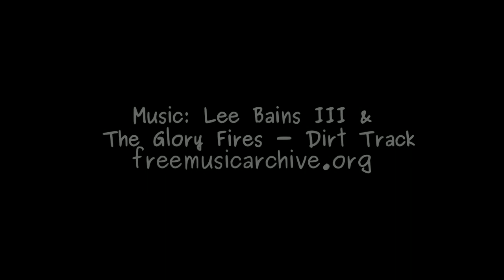4x4vids - 28th Feb, Manton with HLRC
First 4x4vid as promised!

Little video of my (short) spectating at a Humberside Landrover Club Trial at Manton Quarry, just the other side of Kirton Quarry (Kirton Offroad Centre) , in Lincolnshire.

Reason for the short amount of footage is my little lad was getting tired and then he hurt himself pretty bad, so had to cut our trip short. But he's OK now.

This is also my second attempt at editing using Openshot video editor. Starting to get hang of it.

Music in the video is called Dirt-track by Lee Bains III & The Glory Fires and is available at freemusicarchive.org.